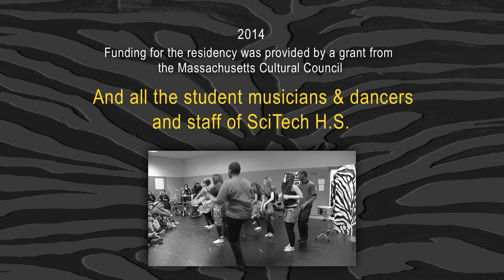Jo Sallins & Elisabeth Olivera with the SciTech High School residency grant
Jo Sallins brings a unique talent and experience to these residencies which energizes and gives a voice to many students who many times don't find that voice in typical classes. The opportunity for Springfield's SciTech High School was through a grant focused on the study African drumming, dance and culture.